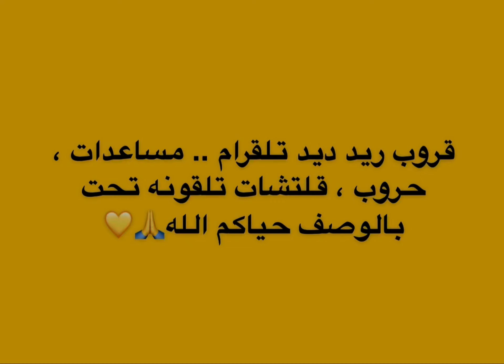شرح تحديات ريد ديد اليومية + موقع مدام نزار 17/1